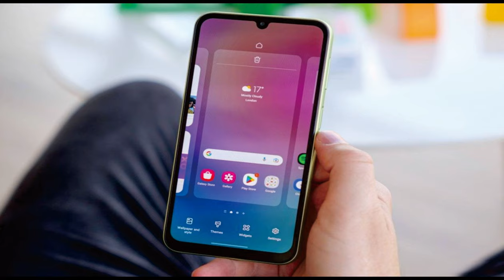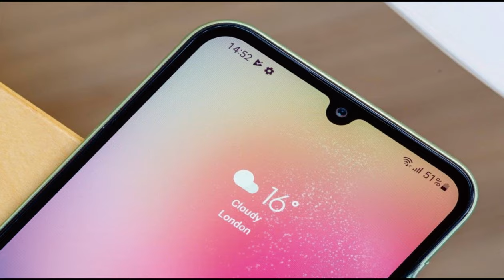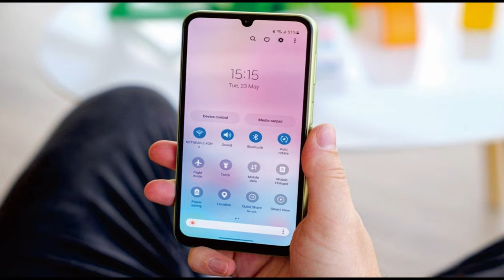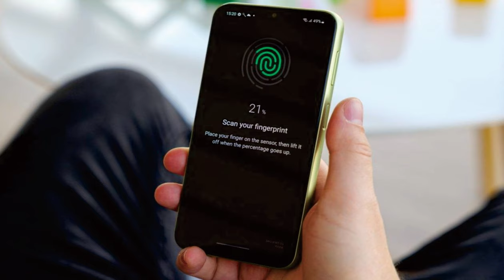Samsung Galaxy A24 4-8GB RAM Helio G99 5000mAh Li-Po @mrawichannel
Samsung Galaxy A24 4G specs at a glance:
Body: 162.1x77.6x8.3mm, 195g; Glass front, plastic frame, plastic back.
Display: 6.50" Super AMOLED, 90Hz, 1000 nits (peak), 1080x2340px resolution, 19.5:9 aspect ratio, 396ppi.
Chipset: Mediatek MT8781 Helio G99 (6nm): Octa-core (2x2.2 GHz Cortex-A76 & 6x2.0 GHz Cortex-A55); Mali-G57 MC2.
Memory: 128GB 4GB RAM, 128GB 6GB RAM, 128GB 8GB RAM; microSDXC (dedicated slot).
OS/Software: Android 13, One UI 5.1.
Rear camera: Wide (main): 50 MP, f/1.8, PDAF, OIS; Ultra wide angle: 5 MP, f/2.2, 123˚, 1/5", 1.12µm; Macro: 2 MP, f/2.4.
Front camera: 13 MP, f/2.2, (wide).
Video capture: Rear camera: 1080p@30fps; Front camera: 1080p@30fps.
Battery: 5000mAh; 25W wired.
Connectivity: LTE; Dual SIM; Wi-Fi 5; BT 5.3; NFC; 3.5mm jack.
Misc: Fingerprint reader (side-mounted); Virtual proximity sensing.

mrawichannel